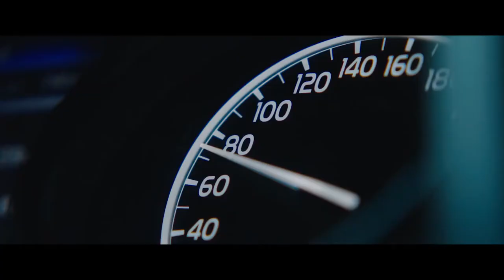Проклятый чиновник 🎬 Трейлер 2021 - Российская комедия 2021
Трейлер российской комедии 2021 года  "Проклятый чиновник"

Обиженная бабушка проклинает жуликоватого чиновника, чтобы он не мог брать взятки. Проклятие сбывается... Теперь нечестные деньги просто сгорают у него в руках. И это накануне получения самой большой взятки в его жизни! Если чиновник в течение суток не снимет проклятие, его ждет жестокая расправа.

Страна: Россия
Производство - «Кинокомпания братьев Андреасян»
Дистрибьютор: Каропрокат
Режиссер: Гайк Асатрян
Жанр: комедия

В ролях: Максим Лагашкин, Елизавета Арзамасова, Любовь Толкалина, Алексей Маклаков, Владимир Сычёв, Сергей Рост, Иван Кокорин, Ольга Волкова, Юрий Кузнецов, Елена Кочеткова, Ростислав Гулбис, Дмитрий Колчин, Олег Комаров (II), Константин Федоров (II), Михаил Богдасаров, Евгений Шириков, Николай Лунин

 А если еще и нажмёте колокольчик🔔, чтобы всегда быть в курсе моих новых видео - я буду просто счастлив!